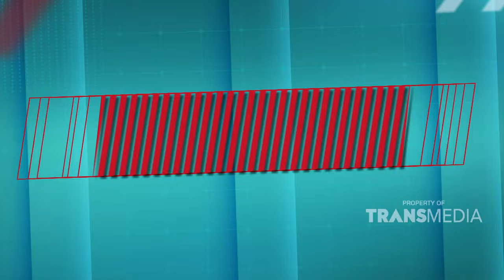Kangkung 7 Ribu! Tukang Sayur Pasrah Tapi Gadir | BERCHANDYA (27/04/24) P2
Berita AKTUAL dan TERUPDATE, dibawakan secara LENGKAP dengan rasa yang BERBEDA! Dipandu oleh host kece, Boris Bokir & Indra Jegel.

Ini dia program terbaru, menyajikan berita kocak untuk Anda!
BERCHANDYA! tayang setiap Sabtu Pukul 17.30 WIB. Hanya di TRANS TV!